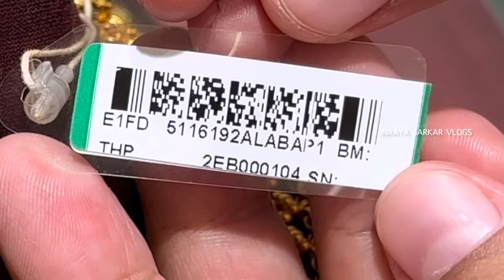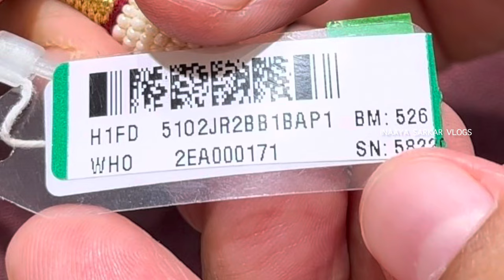Tanishq exclusive beautiful gold necklace set designs with weight and price | wedding gold jewellery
Showroom address:-
Thoraipakkam - 600097
Chennai

Visit today .
Shop for your wedding jewelry and daily wear jewelry from here . They have huge collection.